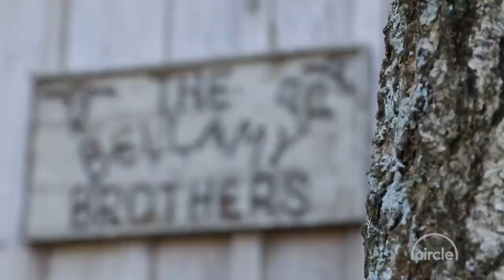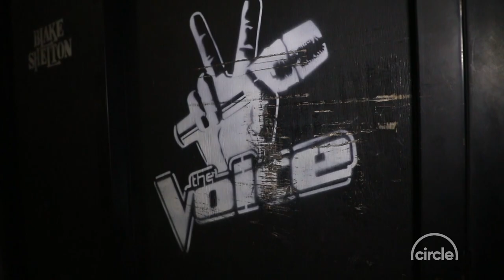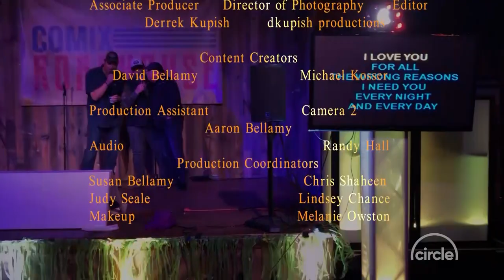Honky Tonk Ranch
David, Howard and the Bellamy family open their doors to show their family balancing ranching, recording & touring, running a record label & guiding the younger Bellamys.

On this episode:
Blake Shelton takes the Bellamy Brothers on the road to perform on his “Friends and Heroes” tour. Blake Shelton, Lauren Alaina and John Anderson guest star.

On-air, online, and on-demand. Country plays here!